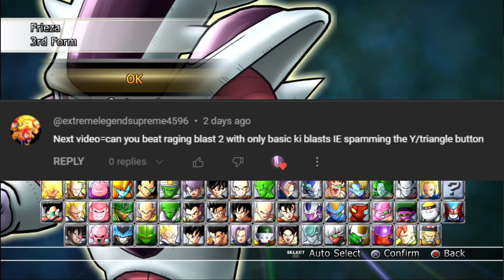Can You Beat Raging Blast 2 Using Only Basic Ki Blasts?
Can You Beat Dragon Ball Raging Blast 2 Using Only Basic Ki Blasts?